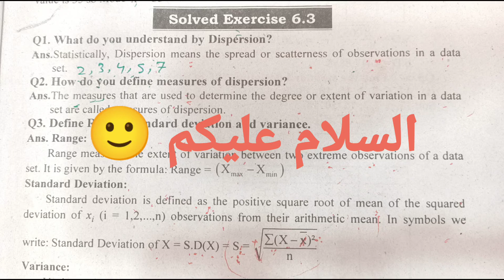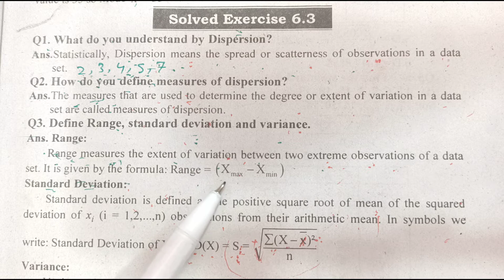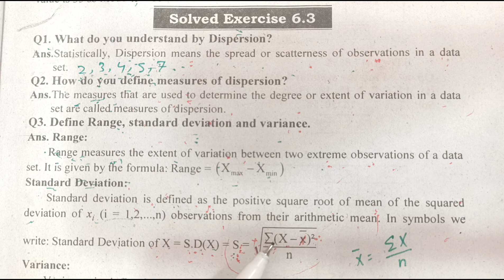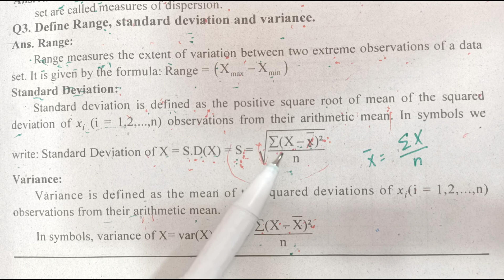Exercise 6.3 [ Q1 Q2 Q3 ] || Math Class 10 || Ocean of Knowledge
By Ocean of Knowledge you will learn basic concepts of maths. This video consist of complete discussion of Q1 Q2 and Q3 of exercise 6.3 of Unit 6 Math Class 10.This course is according to smart syllabus of math class 10. This Chapter of Math belongs to 10th class mathematics punjab board book.you will learn all things of Chapter 6 of class 10 maths by humaina basit from ocean of knowledge through this vedio.hope you will